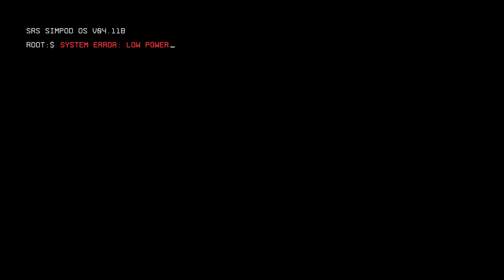TITANFALL 2 Walkthrough Gameplay Part 1 - Pilot (Campaign)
Titanfall 2 Campaign Gameplay Walkthrough Part 1 includes a Review, Single Player Campaign and Mission 1: The Pilot's Gauntlet of the Titanfall 2 Single Player Campaign for PS4, Xbox One and PC. This Full Game Titanfall 2 Gameplay Walkthrough includes a Review, all Campaign Missions, all